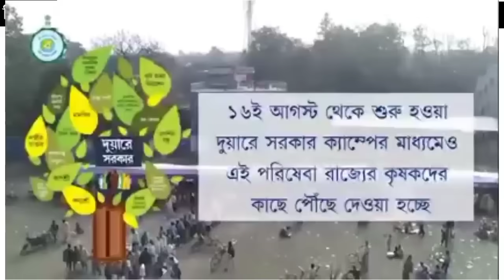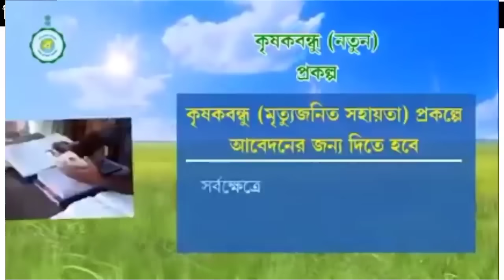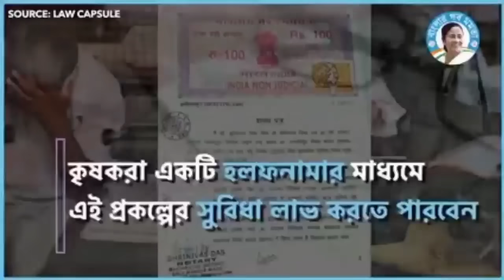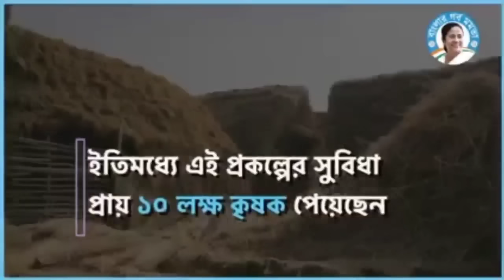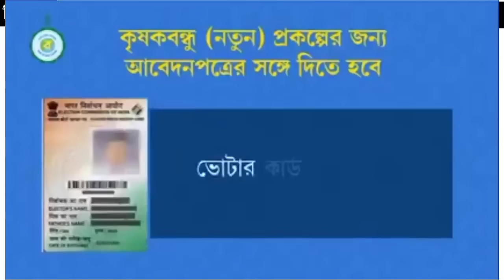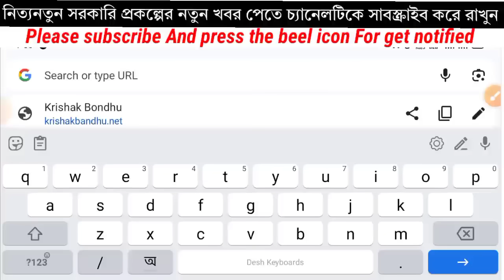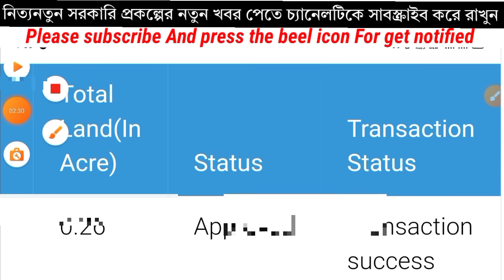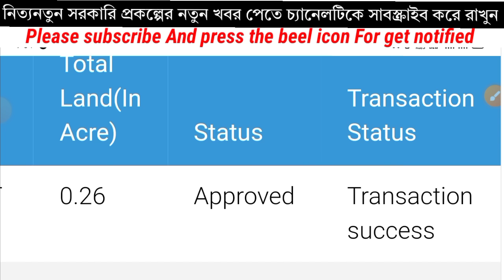Krishak বন্ধু।। Krishak Bandhu Next Payment Date|| Krishak Bandhu Status New Update For All Farmers.